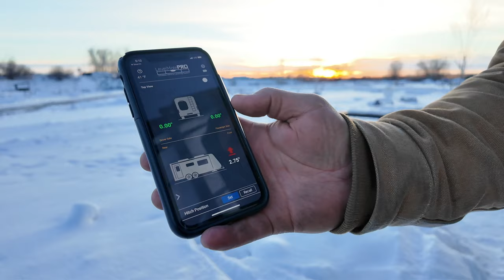Winter RV Travel Day Heading Further North | Negative Temps & Frozen Water Lines | Full-Time RV Life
Our journey of leaving California for Idaho continues as we head further north in our RV during the winter months. We leave a very cold overnight RV park stay in Trementon, Utah and head to Idaho Falls, Idaho. We experience our first negative temps in the RV and our first time having our water lines freeze. Although having no running water is a challenge, especially during the winter, we are thankful we stayed plenty warm inside the RV. We're excited to finally enter Idaho even though we still have a ways to go, needing to pass through Montana before we can get to our new home base in north Idaho. We hope you enjoy following along on our journey!